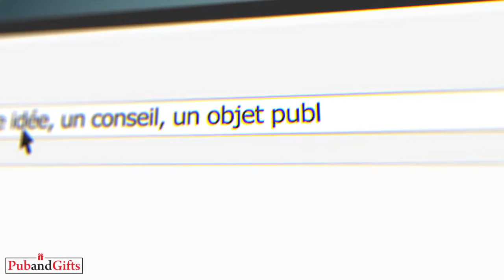Objets publicitaires et cadeaux d'entreprise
Un conseil, une idée, un objet publicitaire ?